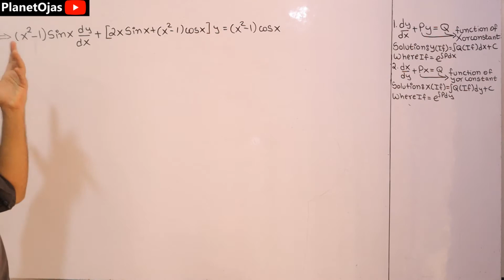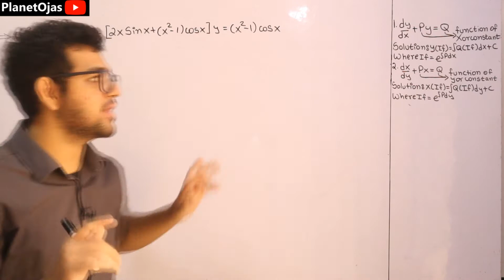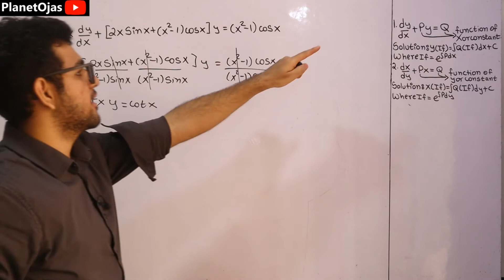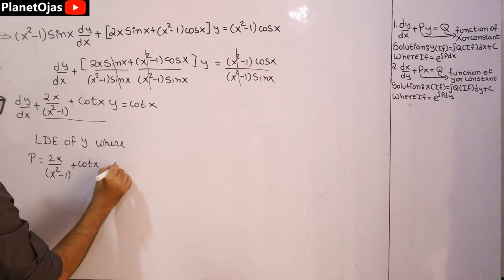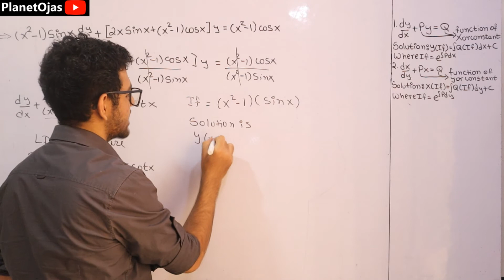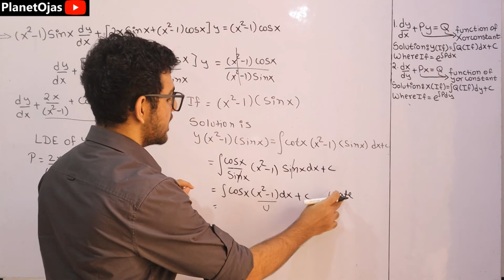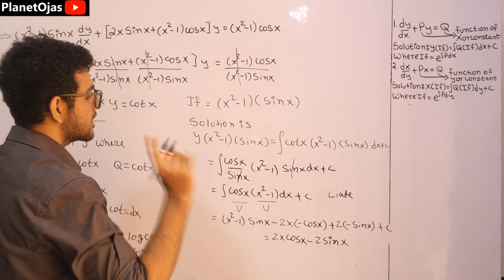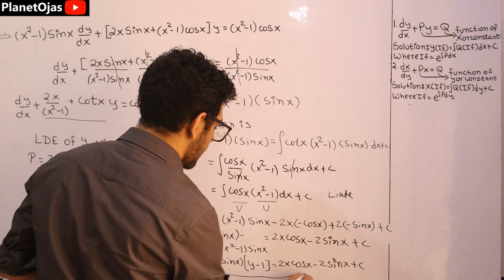Linear Differential Equations Engineering Mathematics [ Problem 3 ]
This topic is Linear Differential Equations [ Problem 3 ] from the Module Differential Equations of First Order and First Degree from Engineering Mathematics 2 in Hindi. This and upcoming video has many solved problems on all the topics mentioned. This topic is specially for semester 2 [ sem 2 ] Applied Mathematics 2 ( Maths 2 ) Computer Engineering Mumbai University students but still if you are from other bachelor of engineering or Universities or branches for example Network Engineering, Biomedical Engineering and have this topic you are free to watch and purchase the notes. Thank You so much.
0:00 Introduction
0:15 Basics Starts
0:45 Problem Starts